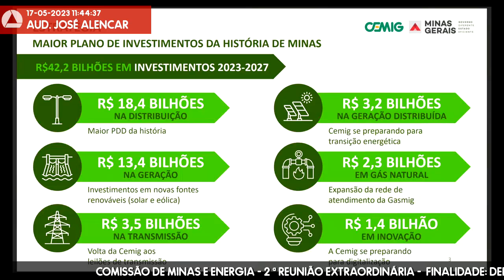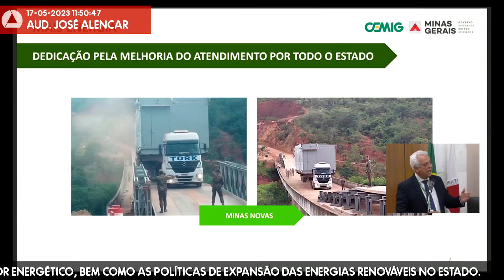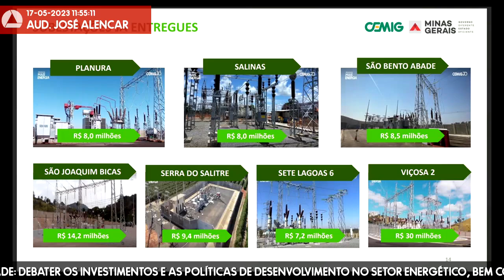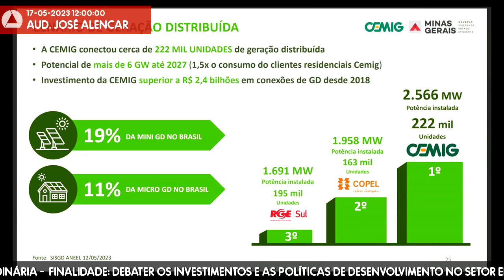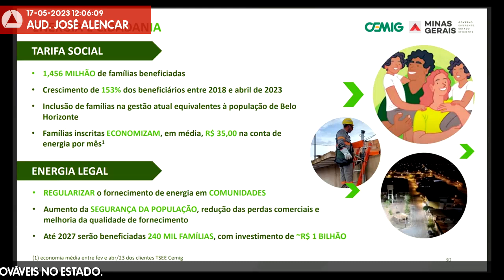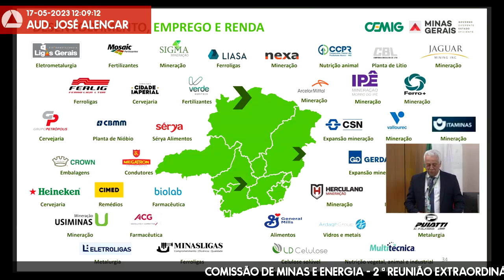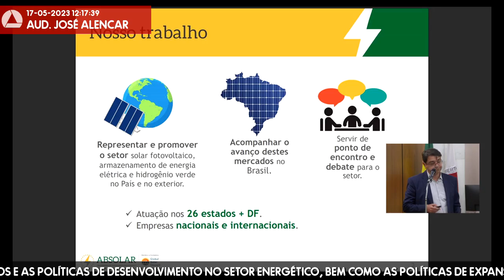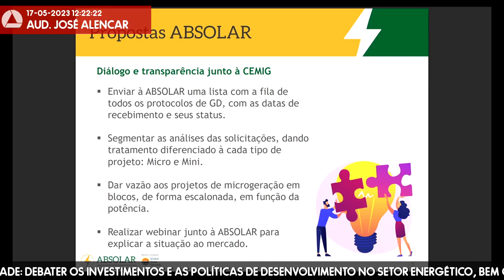17/05/2023 11:00 - Comissão de Minas e Energia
Finalidade da audiência: Debater os investimentos e as políticas de desenvolvimento no setor energético, bem como as políticas de expansão das energias renováveis no Estado.